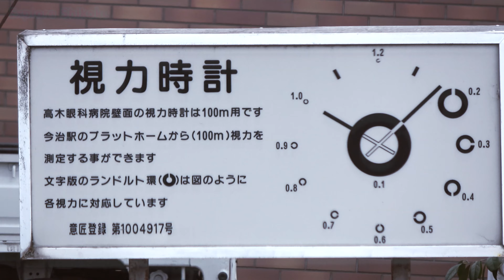視力時計 A clock that measures eyesight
今治駅前の眼科病院にある視力時計です。